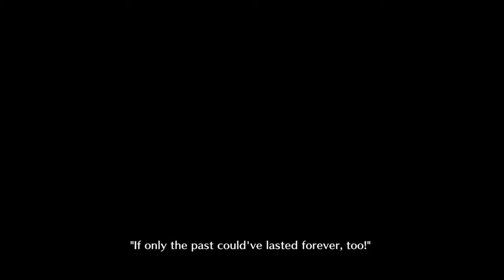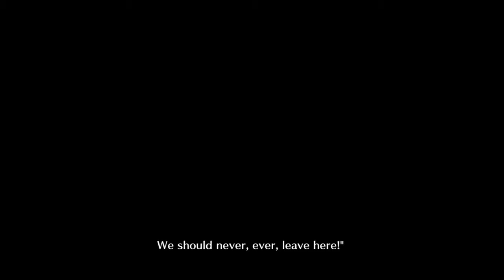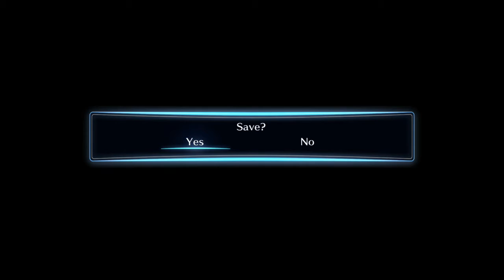Digimon Story Cyber Sleuth [085]~ Wo ist Takumi? [Let's Play]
Takumi ist verschwunden...oder? Wo ist er? Was passiert nun? Werden wir ihn wieder sehen? Schaut unbedingt rein! :)

Digimon Story: Cybersleuth ist nach langer Zeit mal wieder ein relevantes Spiel zur weltweit erfolgreichen Animeserie Digimon, die im TV bereits einige Ableger erhalten hat und vergangenes Jahr das 15-jährige Jubiläum feiern durfte, was im Zuge von Digimon Adventure Tri auch groß gewürdigt wurde. Dank einer Petition fand Digimon Story: Cybersleuth als Ps Vita Port seinen Weg nach Europa auf die Ps4. Wir müssen uns zwar mit englischen Texten zufriedengeben, doch das ist zu verschmerzen. Digimon Story: Cybersleuth verkörpert ein JRPG und sticht damit in eine ähnliche Richtung wie seinerzeit Digimon World 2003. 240 Digimon begegnen uns in diesem Titel, die wir ALLE unserem Team hinzufügen können! Somit dürften auch alle Pokemon Fans aufhorchen, die ihrem Sammeltrieb nachgehen möchten. Storytechnisch ist der Titel ein typisches JRPG mit vielen Dialogen und einer Geschichte, die sich um Hacker dreht. Uns wird die Option gegeben, als Junge oder Mädchen zu spielen und im späteren Verlauf nehmen auch die Digimon eine sehr tragende Rolle ein. Baut euch ein cooles Team nach euren Vorstellungen auf und nehmt es mit den Hackern auf! Los geht's!